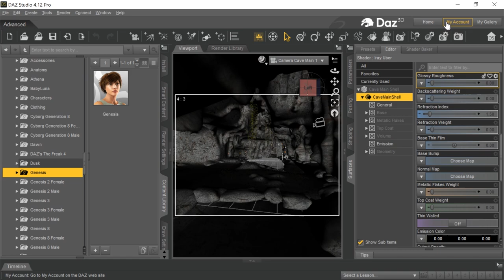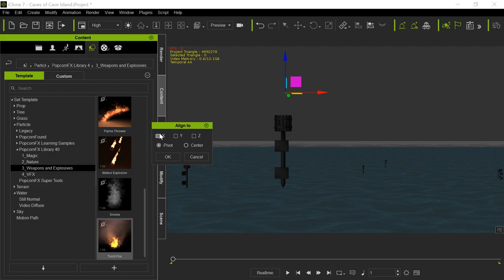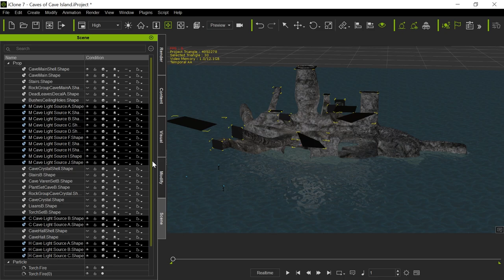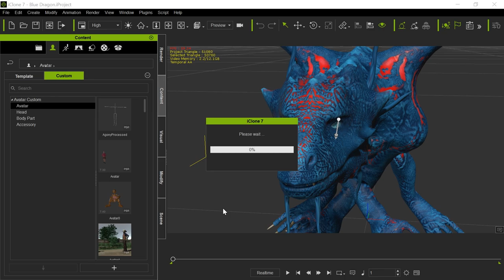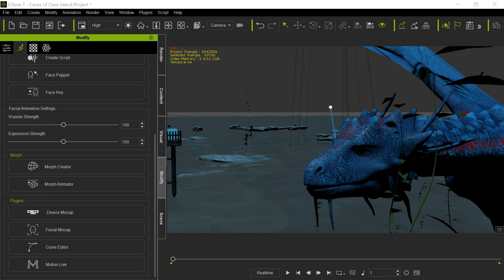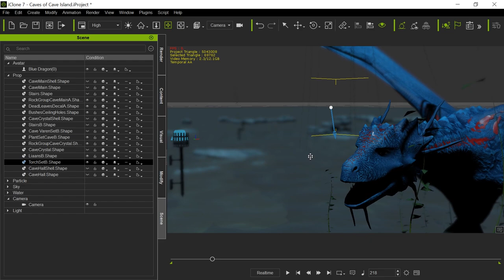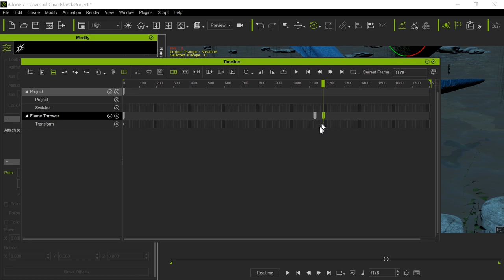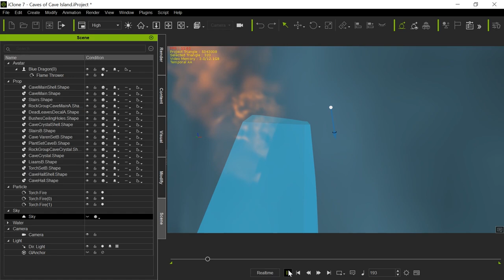Dragon Speaking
A one of a kind (maybe the last of its kind) workflow session just showing how I was trying to get a dragon scene for my lovely wife.  This is NOT a tutorial -- sorry, guys, don't watch if you are looking for anything other than just watching my workflow as I fumble around, unprepared.